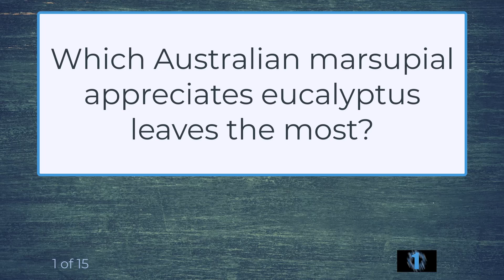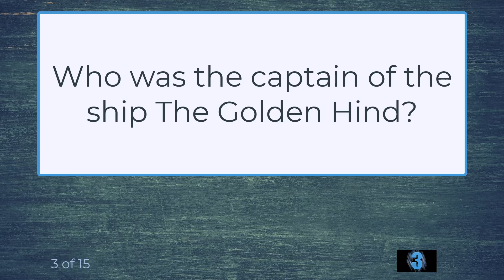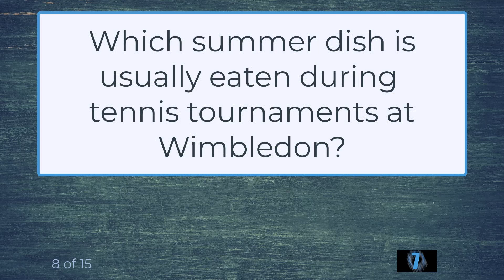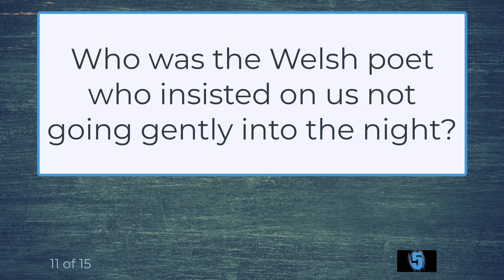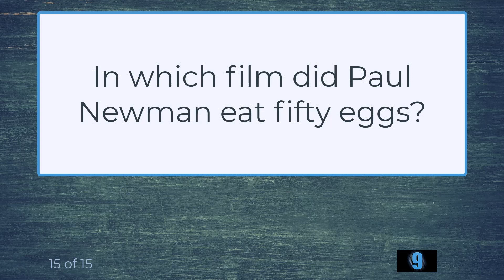General Knowledge Quiz: What Do You Know? #28 | Fun Quiz Guess the Answer | Pub Quiz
Test your trivia skills on this General Knowledge Questions and Answers Quiz. Our goal is to provide fun, test your knowledge and a chance to learn something new.  Exercise your brain while having fun.  Are you a trivia enthusiast?  Want to try your hand at answering this quiz.

You have 10 seconds to answer each non-multiple choice question.

Please put your score in the comments.

With some of our videos we hope to bring you a little nostalgia.

We will provide quizzes/trivia on a variety of topics like:

    • General Knowledge
    • Music,
    • Movies
    • Television
    • History
    • Art
    • Science
    • Brain Puzzles

    1. When we started out our quizzes were multiple choice.
    2. Our newer quizzes are non-multiple choice.
We found a lot of our subscribers prefer the non-multiple choice.

At the end of each video please write in your score.

And if you could help us out by hitting the ‘Thumbs Up’ and sharing our videos that would be fantastic.